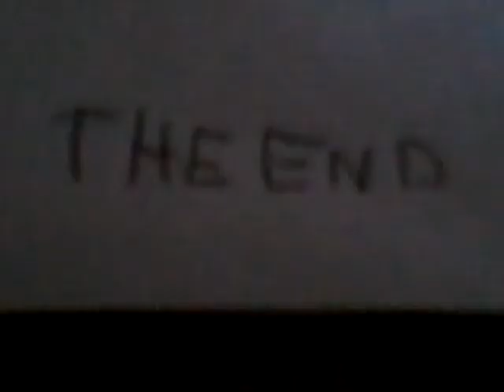THE STICK MAN SHOW the hat game 11